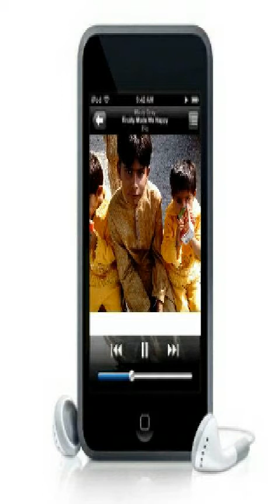Mukhtiar Ali Sheedi Monkhe doh inhia g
Ali Bakhsh Shar .
Ali Madad Shar .
Ali Qutub Shar .
And .
Shahid Hussain Shar .